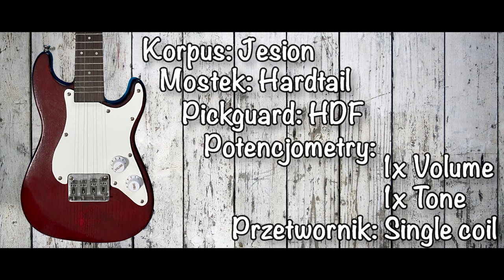UKULELE ELEKTRYCZNE JAK FENDER STRATOCASTER ♬ BIPER ART STRATOLELE ♬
Hej Aloha
Dziś nie będziemy uczyli się żadnej nowej piosenki a chciałbym pokazać Wam wyjątkowy customowy, instrument który wyszedł z pod rąk Roberta z Biper Art Custom Guitars🎸🎶🔥

Linki:

🎻 Biper Art Custom Guitars 🎻

🎬 My Ukulele World 🎬

🎹 Sklep Muzyczny Duet 🎹

My Ukulele World to serwis który jest kierowany do wszystkich Ukulelemaniaków 😎
Osoby które zaczynają swoją przygodę z ukulele jak i ci bardziej zaawansowani znajdą tutaj coś dla siebie.
Lekcje, poradniki, testy, muzyka, covery oraz nasze przemyślenia. Tak w skrócie  można opisać zasoby tego kanału YouTube 🎸🎶🔥